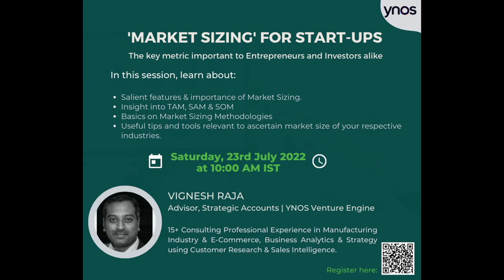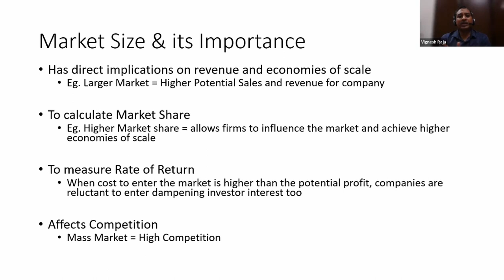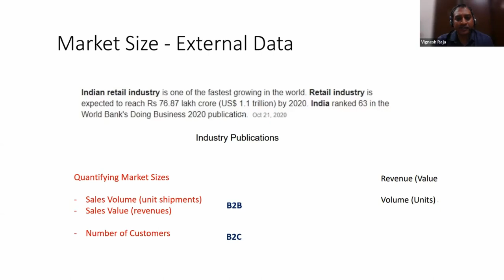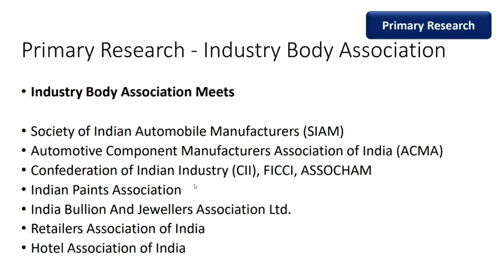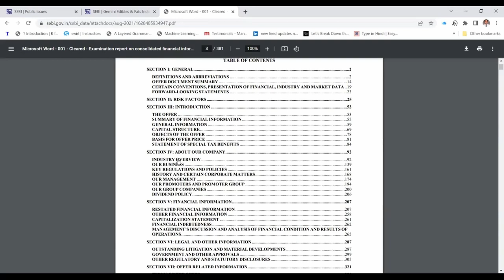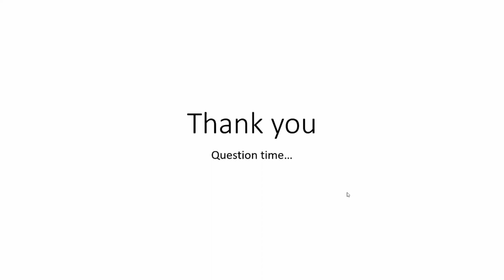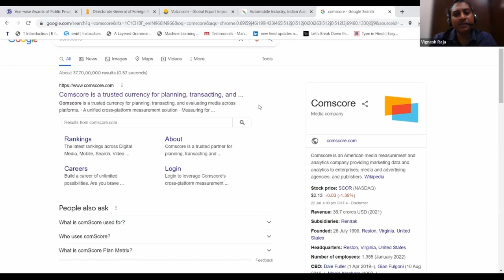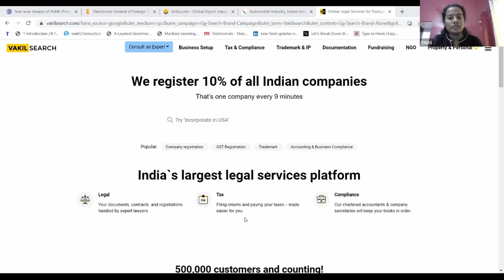Market-Sizing for Startups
SAM Serviceable_Available_Market | SOM Serviceable/Share_Obtainable_Market | PAM
for Investors & Entrepreneurs | Marke_Sizing_Methodologies_Tools.

In this video, learn about:
1. Salient features & importance of Market Sizing.
2. Insight into TAM, SAM & SOM.
3. Basics on Market Sizing Methodologies.
4. Useful tips and tools relevant to ascertaining the market size of your respective industries.

About the Speaker :
Mr. VIGNESH RAJA, Advisor & Strategic Accounts | YNOS Venture Engine.
He has 16+ Consulting Professional experience in Manufacturing Industry & E-Commerce, Business Analytics & Strategy using Customer Research & Sales Intelligence.

YNOS Venture Engine is a meta-intelligent, information platform on the Indian Startups that we have developed at the Centre for Research on Start-ups (CREST) at IIT Madras Currently, YNOS platform integrates information from more than 126,000 Startups, 7,200 Angel Investors, 2,600 VCs, and 760 Incubators & Accelerators.

All Topic suggestions are welcomed, which are to be discussed in future sessions, kindly COMMENT in the below section. So that we can have a look at your Suggestions.